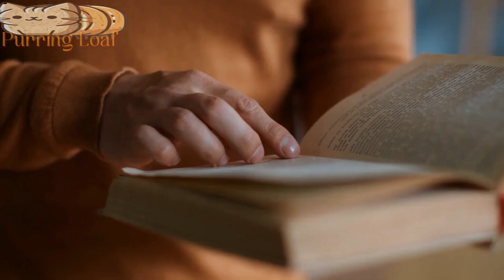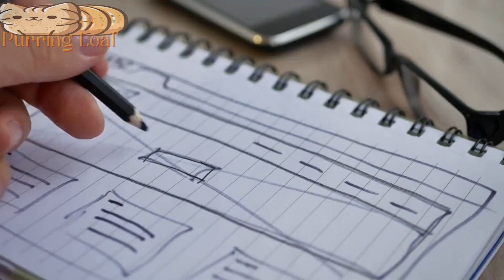The Benefits of Adopting an Older Cat: Why Senior Cats Make Great Companions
In this video, we explore the numerous benefits of adopting an older cat as your furry companion. From their lower energy levels to their established personalities, senior cats can be the perfect fit for many households. Discover why these wise felines make great companions and how they can enrich your life.

Our channel is dedicated to everything related to cat breeds. We will tell you about the diversity of cat breeds, how they differ in character and appearance, and how to choose a pet for yourself. We will also share with you interesting facts about cats and tips on how to care for them.

in this video: cat,cats,pet,pets,feline,kitty,kitten,cute,Cat Breeds,Cats, Senior cats, Older cats, Cat adoption, Pet adoption, Animal rescue, Feline companionship, Pet companionship, Senior pet care, Pet health, Cat health, Pet ownership, Animal welfare, Shelter pets, Adopt don't shop, Caring for senior cats, Pet love, Pet adoption stories, Animal adoption success stories, Happy pets, Loving pets, Cat behavior, Pet behavior, Animal behavior, Pet happiness, Animal companions, Senior pet adoption, Feline friends, Cat care, Pet care.